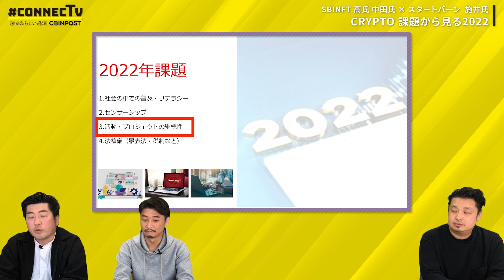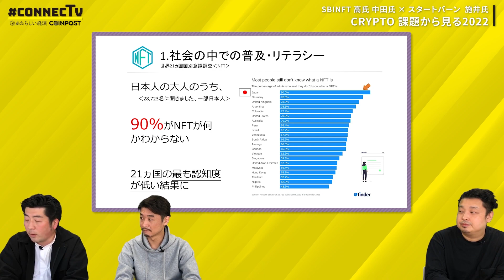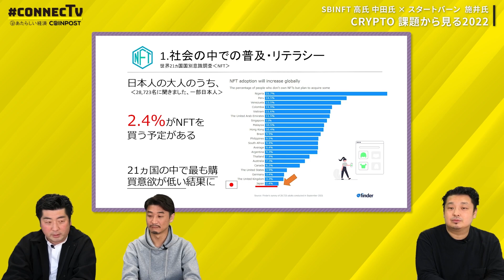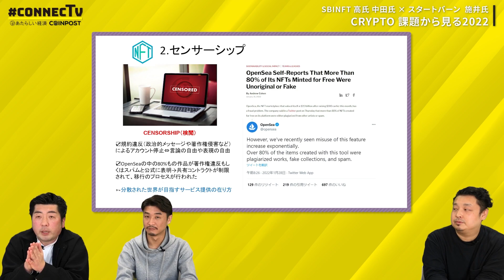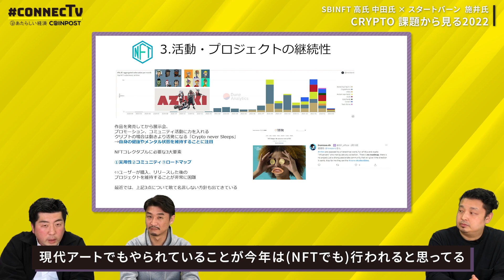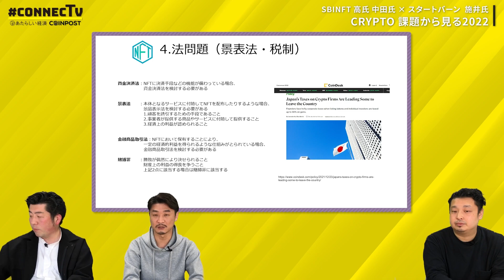暗号資産有識者が語る、業界の課題から見る2022年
今回のCONNECTVでは、SBINFT代表取締役 高長徳氏、SBINFT CMO中田宜明氏、スタートバーン代表取締役CEO施井泰平氏の3名に、NFT市場の今後の課題や、将来性について解説していただきます。

▼目次
0:00 導入
0:52 自己紹介
1:49 2022年課題
2:43 社会におけるNFTの普及度
14:24 NFTのセンサーシップ（検閲）問題
21:47 NFT創作活動を継続するためのコツ
28:32 NFTを取り巻く法問題（景表法・税制）
32:53 まとめ

▼関連動画
NFT市場の2021年から2022の今までを1から解説

▼企画募集・呼んで欲しいゲストはこちらから

仮想通貨／ブロックチェーンYouTubeチャンネル「CONNECTV」のスポンサーとなっていただける企業様、共同でYouTube動画制作を行っていただける企業様(コラボ)を募集しております。